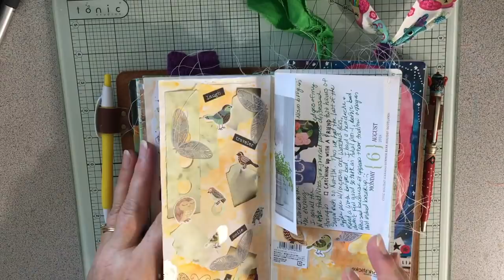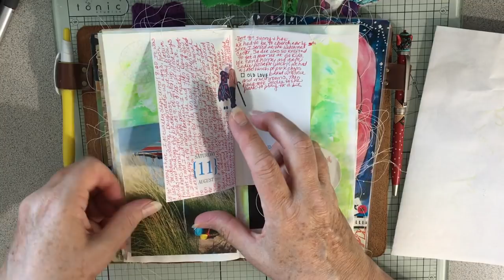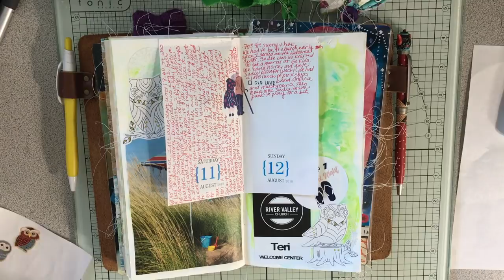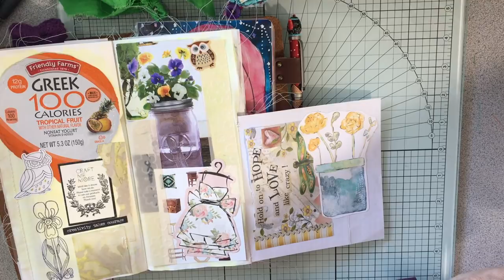August 10-12, 2018: Daily Journaling Process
Weekends always seem busy, but fun! Hope yours was great!